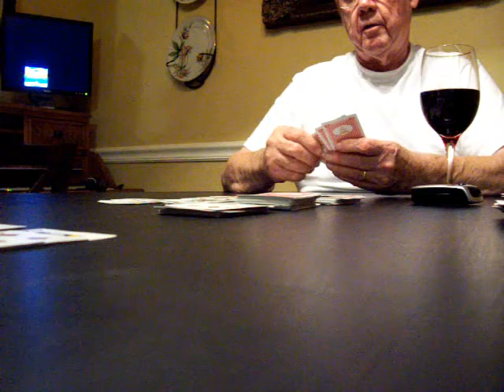Spite & Malice, Bob, Beth (Dec 2007)